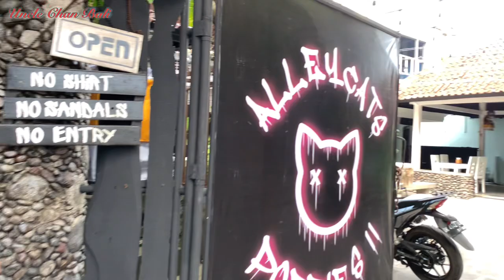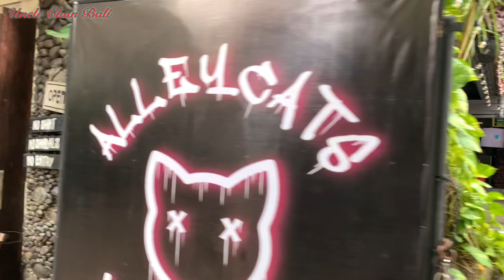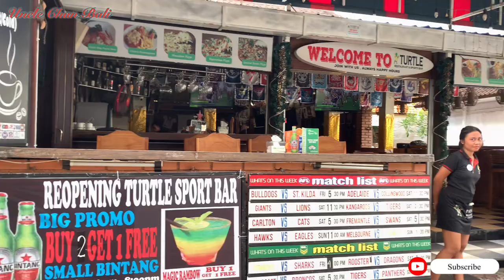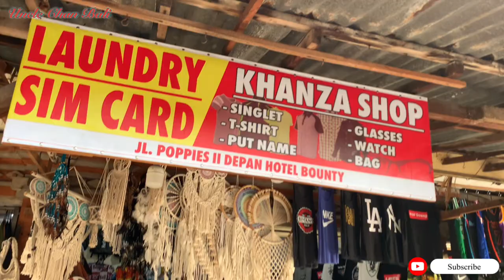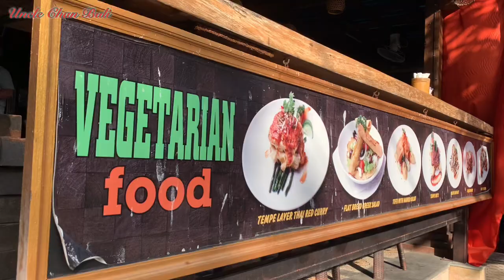Poppies lane 2 full update 20.7.2022 before you visit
Let go to poppies lane 2 and enjoy this street before your visit,this areas so good to visit and shops,pubs,restaurants are open,so if you want to visit this lane make sure do shopping,also there is a big mall near this area call beachwalk shopping mall